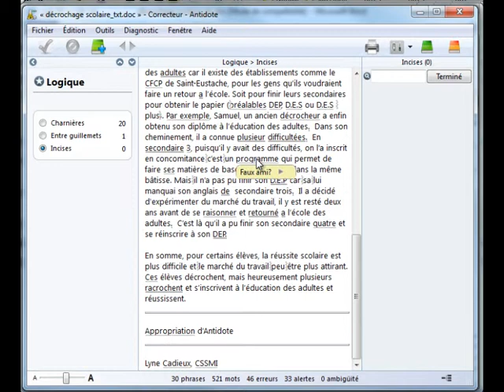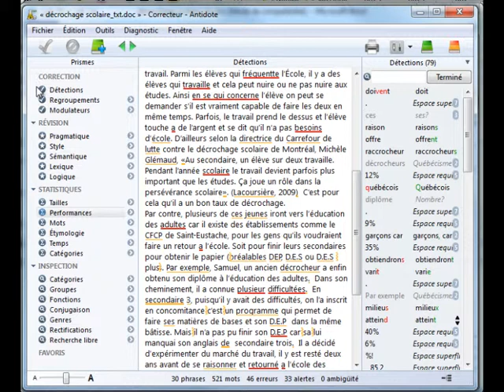Antidote - Le prisme révision / logique